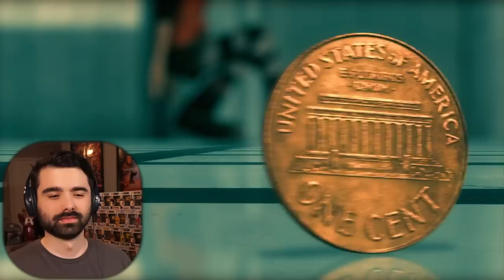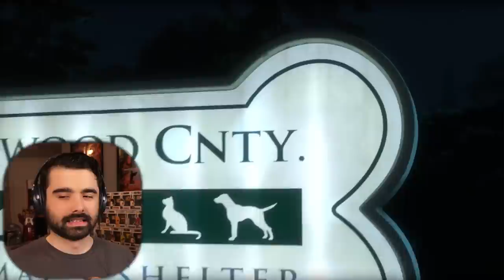BOLT IS AMAZING! Bolt Movie Reaction! There is No Home Like the One You've Got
BOLT MOVIE REACTION! Today I'll be watching a film I have never seen before Bolt released in 2008 for the first time. Here's my Disney Animated Bolt reaction. Want to watch the ENTIRE Movie with me?

The days of canine superstar Bolt (John Travolta) are filled with danger and intrigue ... until the cameras stop rolling. But Bolt doesn't know that he's on a TV show; he thinks his amazing powers are real. When Bolt is accidentally shipped from his Hollywood soundstage to the mean streets of New York, he begins his most-amazing adventure: Armed only with his delusions and accompanied by a cat and a hamster, he sets out to to find his owner, Penny (Miley Cyrus).

Original Movie: Bolt (2008)